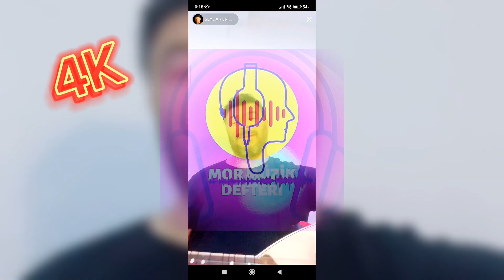Seyda Perinçek Full Kendi Şarkıları